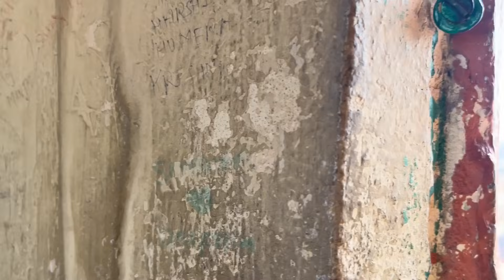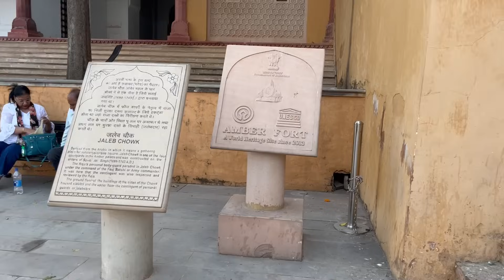JAIPUR ! എങ്ങനെ പിങ്ക് സിറ്റി ആയി | Malayalam Vlog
_paulsonjoseph